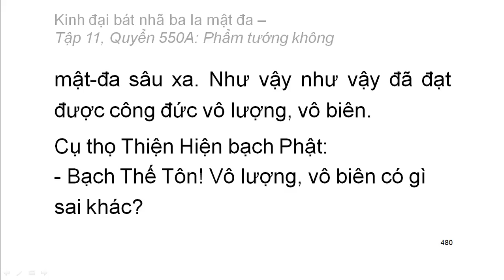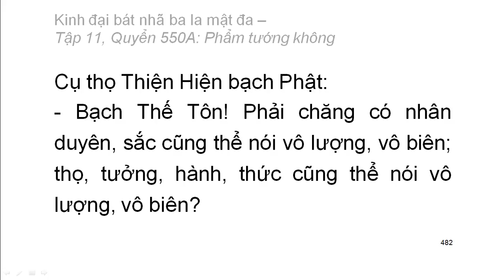600 quyển Kinh Đại Bát Nhã Ba La Mật Đa: Quyển .../600 (tiếp) (đọc lần 2) (rất hay)